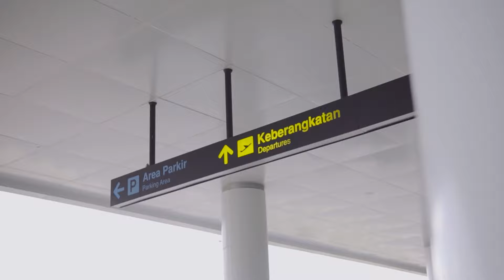( COVER ) DIL KO KARAAR AAYA - Tommy Kaganangan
Cover credits :

Singer : Tommy kaganangan
Music arranger : indra dolphine
Director & cam : kysahh
Crew : akhmad akfy & Rizqyq
Editor : Tommy kaganangan & kysahh

Terima kasih teman” udah nonton cover aku
Semoga suka☺️☺️☺️